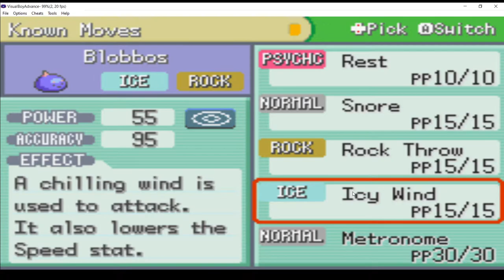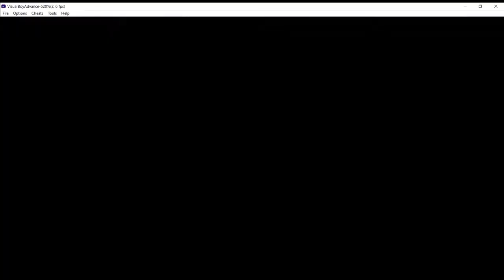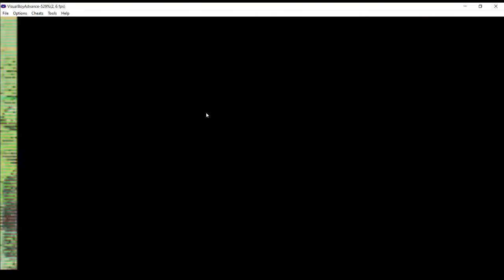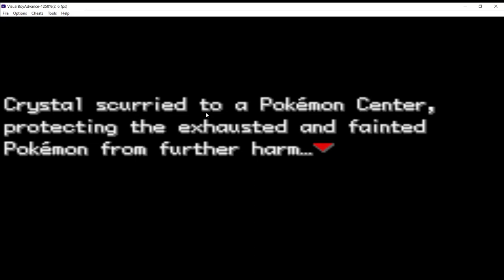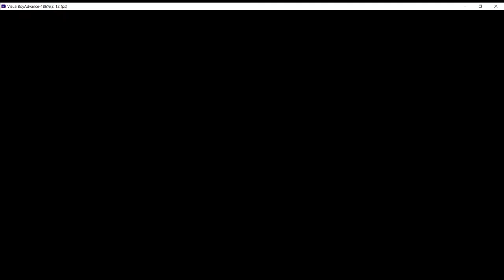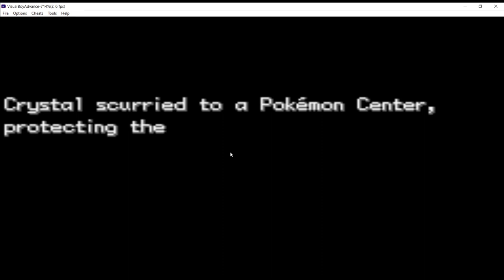Pokemon Clover Mono Rock Challenge